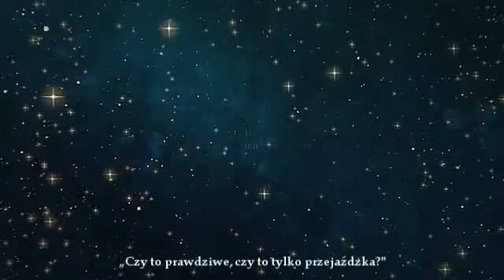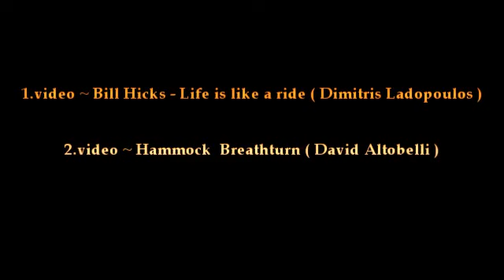Potęga Miłości [PL]